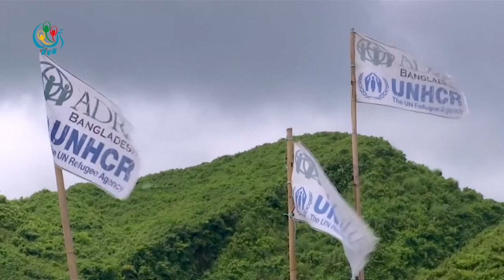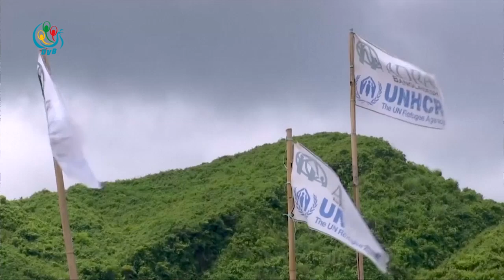DVB - ကုလ စုံစမ္းေရးထုတ္ျပန္ခ်က္ကို တပ္မေတာ္တုံ႔ျပန္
ကုလသမဂ္ဂ စုံစမ်းရေးအဖွဲရဲ့ လိင်ပိုင်းဆိုင်ရာ အဓမ္မြပုကျင့်မှုထုတ်ပြန်ချက်ဟာ နူတ်နဲ့တောင်ပြန်ပြောပြဖို့ ခက်တဲ့စွပ်စွဲချက်တွေဖြစ်တယ်လို့ တပ်မတော်သတင်းမှန်ပြန်ကြားရေးအဖွဲ့က ပြောပါတယ်။ ဦးထွန်းထွန်းသိန်း သတင်းပေးပို့ထားပါတယ်။